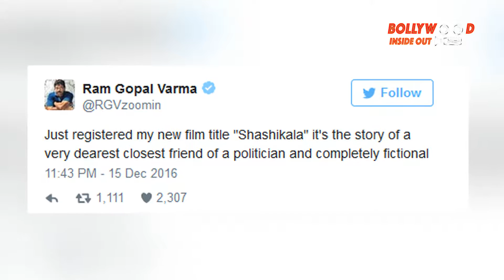Ram Gopal Varma to make film on Jayalalithaa-Sasikala relationship, calls it Shashikala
Ram Gopal Varma has announced his next movie titled "Shashikala", and says it is the story of a "dearest closest friend of a politician. check out the details.